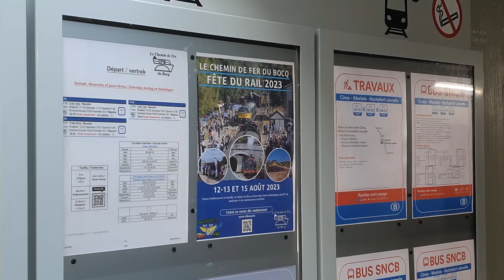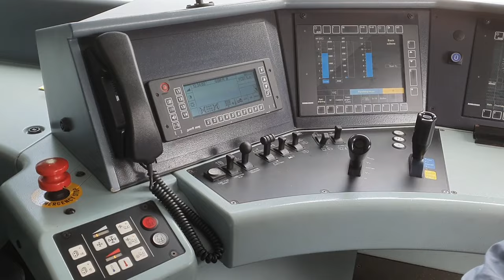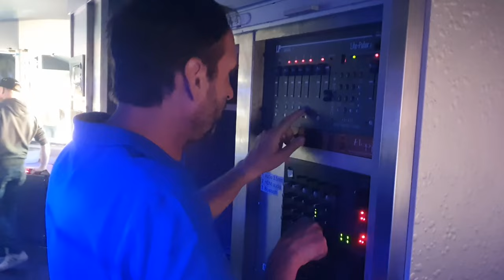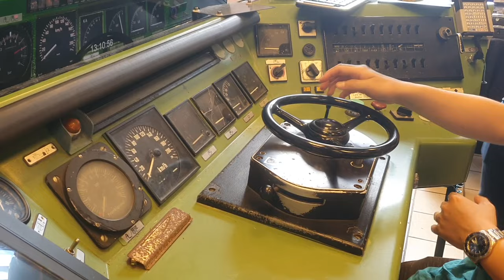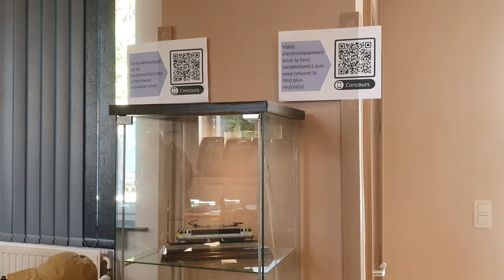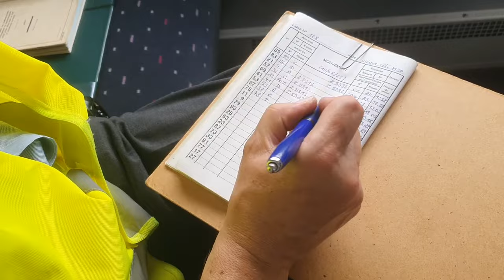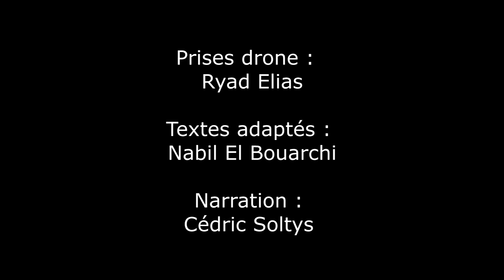PFT NEWS N°44 : SPECIAL FÊTE DU RAIL 2023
Retrouvez tous les détails de la Fête du Rail 2023 et de son "Safari Photos" comme si vous y étiez !

Retrouvez d'avantage de vidéos de cet événement sur la chaîne YouTube de notre partenaire @SNCBSNCF via ce lien